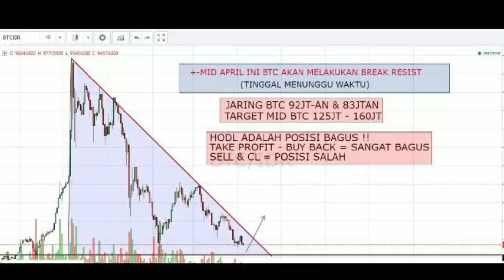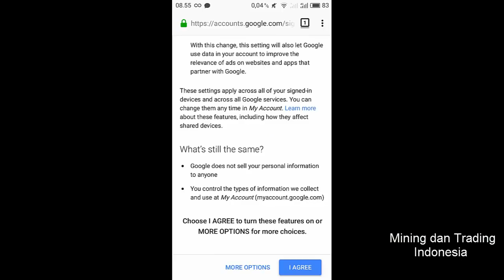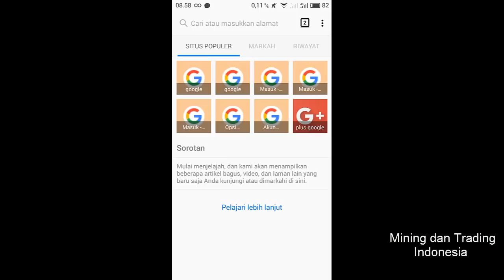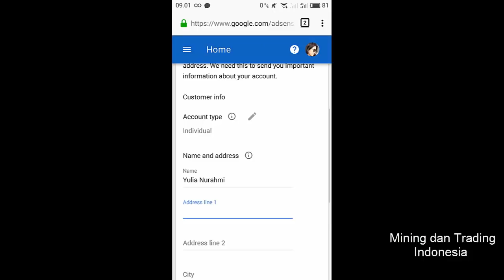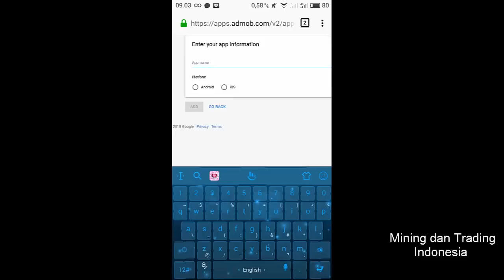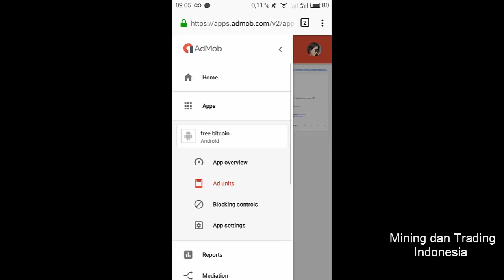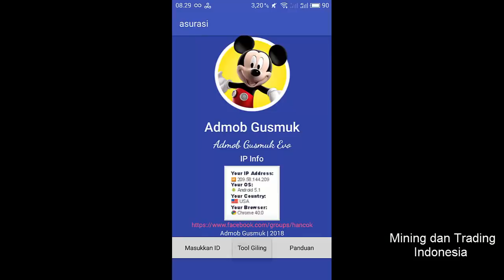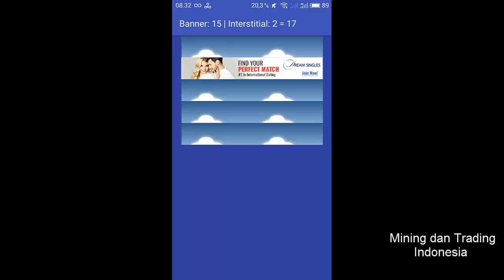Cara Nuyul Admob Untuk Pemula Hanya Dengan Modal HP 100% Aman - Mining Bitcoin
untuk aplikasi nya bisa PM atau Download di bawah ini

Di vedio ini saya mencerita untuk  Cara Nuyul Admob Untuk Pemula Hanya Dengan Modal HP 100% Aman  ikuti langka tersebut supaya bisa wd terima kasih semoga bermanfaat

Pilih Mana Vga AMD atau Nvidia Untuk Mining Bitcoin Saat Ini

Cara Merakit Mining Rig Untuk Mining Bitcoin / Altcoin Bagi Pemula

Rakit mesin Mining 8 jutaan

Lebih Enak Mana Trading Bitcoin atau Mining Bitcoin Versi Mining

Lebih Enak Mana Trading Bitcoin atau Mining Bitcoin Versi Trading

Donasi

Bitcoin             1JUCm9PnsTgkwZHdGiijvhfo5fzj2waScp
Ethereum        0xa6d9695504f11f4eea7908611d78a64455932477